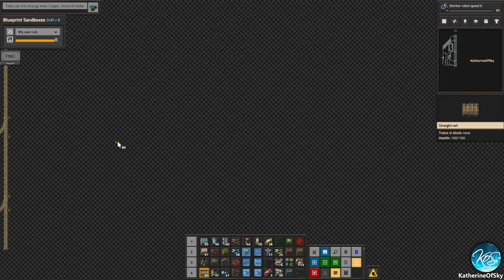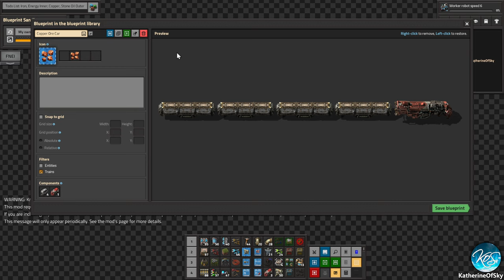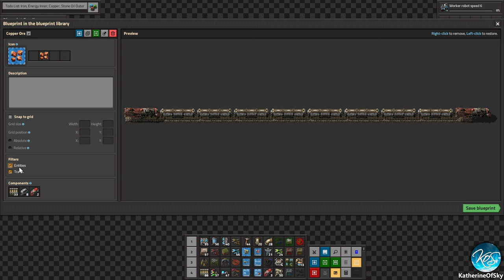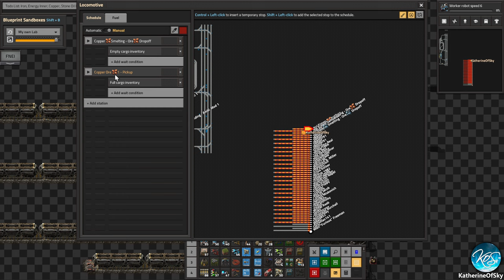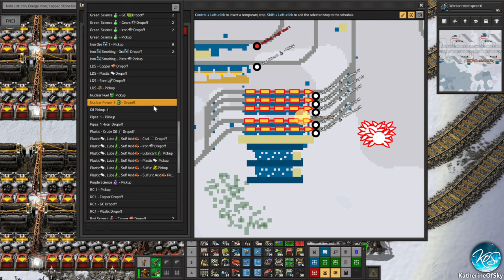Factorio Trickle Down Megabase 29 - NEW STONE SMELTING ARRAY - Let's Play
Babbel: Learn a new language!  (I've been using the Babbel app for years and bought a lifetime subscription)

Mod list:
Squeak through
Afraid of the Dark
Disco Science
Factory Search
KoS Technical Terms
ToDo List
Auto deconstruct
Alien Biomes
FNEI
Max Rate Calculator
Tree X-Ray
Module Inserter
Picker Dollies

Download the file, don't use Google Preview.